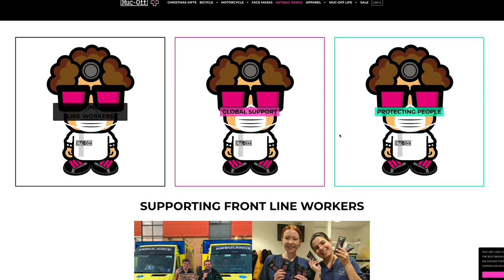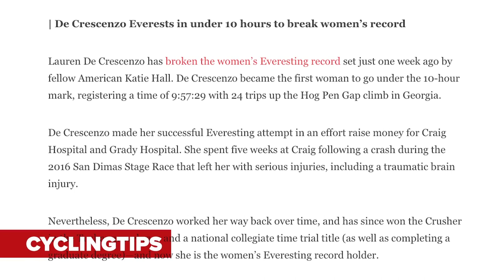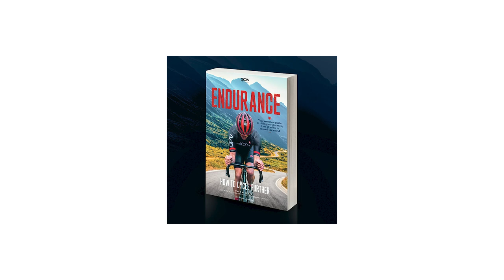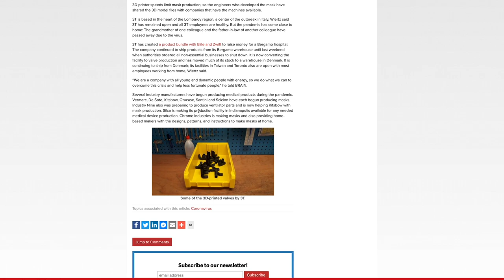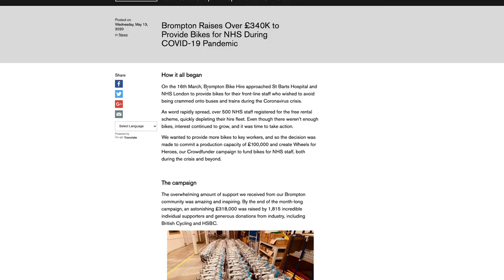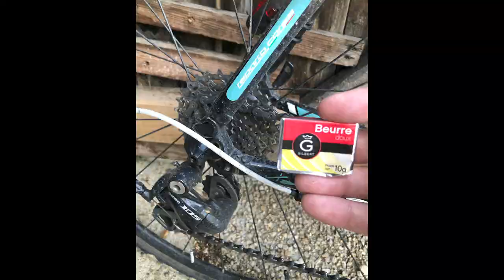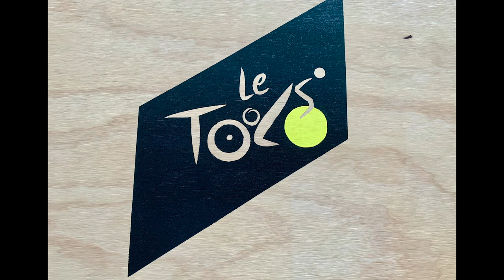Was 2020 As Crap As We Remember It? | GCN Show Ep.416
It's the final GCN show of 2020! We thought we'd reflect on a crazy year, both for cycling and in general - whilst 2020 was generally pretty awful, we were surprised by the number of good news stories that we ended up reporting on. Join Si and Dan as they reflect on a truly world changing year.

Check out all of this week's Inspirational photos as well as the Hacks & Bodges in the GCN App:

What was your favourite GCN video or moment from 2020?

ES_Harp Ascend 5 - SFX Producer.wav
ES_A Warm Welcome - Martin Landstrom.wav